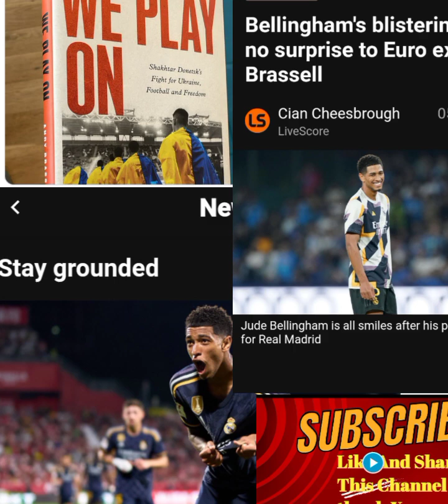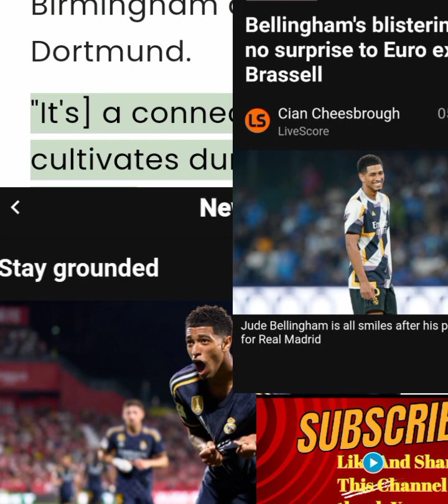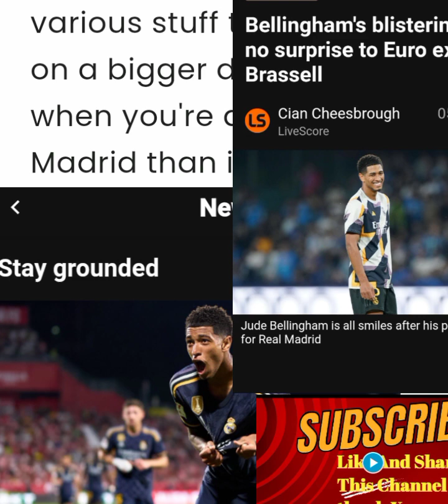EXCLUSIVEBellingham's blistering start no surprise to Euro expert Brassell